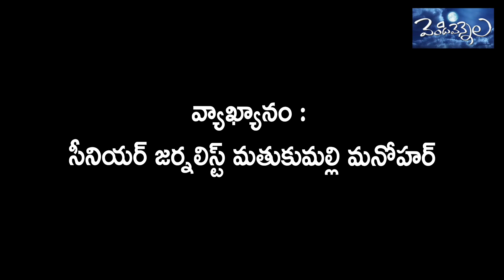star heroine of the year 1994